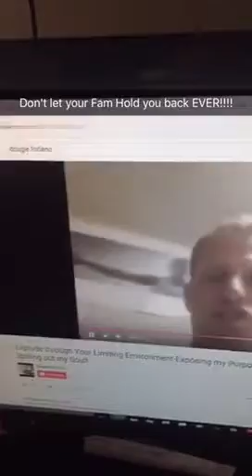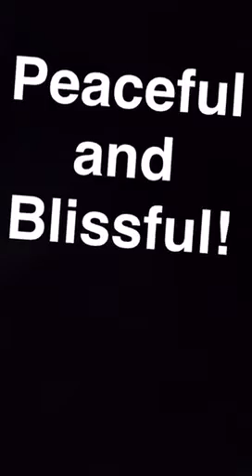Next level Motivation! Snapin on snap.